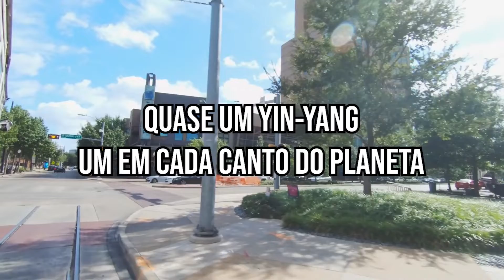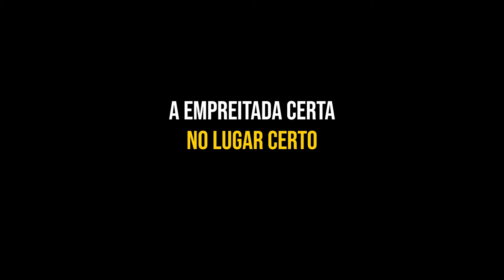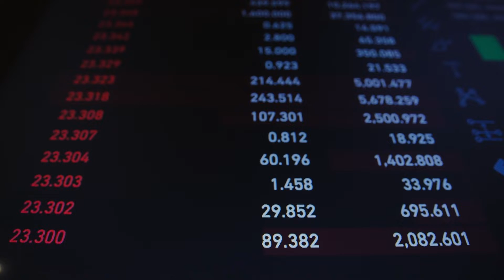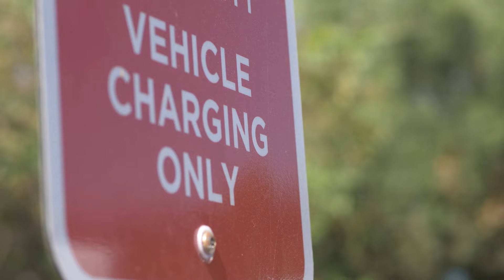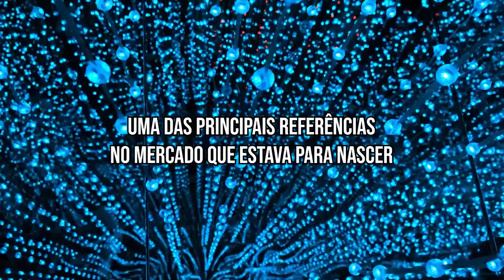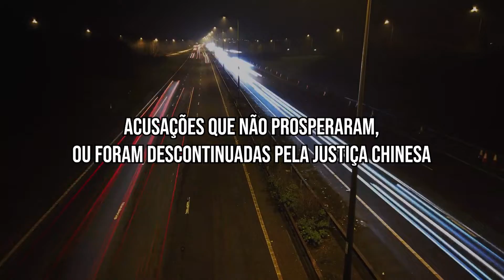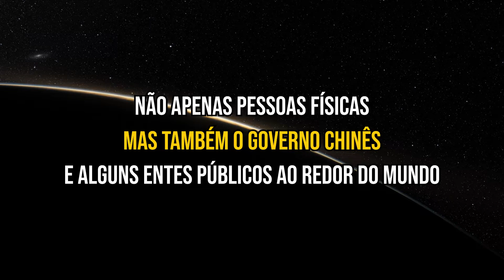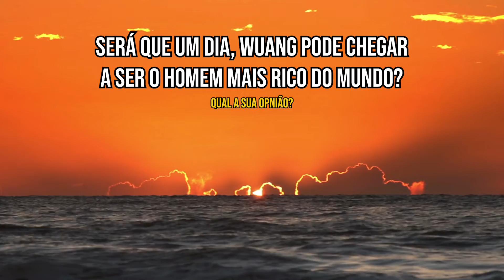CONHEÇA A HISTÓRIA DE WANG CHUANFU (BILIONÁRIO FUNDADOR DA BYD) | ELON MUSK CHINÊS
Empreendedor nascido em país emergente e que, hoje, está à frente de um dos maiores fabricantes de veículos elétricos do mundo. Essa descrição poderia servir a Elon Musk,   mas, neste caso, estamos falando de Wang Chuanfu. O Fundador da BYD, uma das principais fornecedoras de baterias do mundo, ainda é pouco conhecido pelo público aqui no ocidente, mas além de ser um dos homens mais rico do planeta, ele é a mente por trás da empresa que é conhecida como Tesla Chinesa.

E não seria nenhum exagero dizer o contrário disso... já que recentemente foi anunciado que a própria BYD, fundada em 1995, é que vai fornecer baterias para os futuros modelos da empresa de Musk. Quase um YinYang um em cada canto do planeta.

Considerado por Charlie Munger, sócio de Warren Buffett, como uma mistura de Thomas Edison com Jack Welch, Wang chamou a atenção do próprio Oráculo de Omaha, que investiu na BYD Auto em 2008 e já teve um retorno de mais de 3700% em sua aposta...

Mas, afinal, quem é Wang Chuanfu e como ele conseguiu criar uma empresa tão poderosa? Para saber mais, é só dar play no vídeo.

Pauta de conteúdo:
00:00 Elon Musk Chinês
01:10 Quem é Wang Chuanfu e como ele conseguiu criar uma empresa tão poderosa?
02:10 Aposta em carros elétricos
04:'11 Mas e o que o Elon Musk tem a ver com isso?!
07:00 Tempestades na vida do Elon Musk Chinês e BYD no Brasil
07:30 Como a empresa está hoje?
09:30 Quanto vale um sonho?
10:40 Deixe seu jóia!

Face: /magrizlab